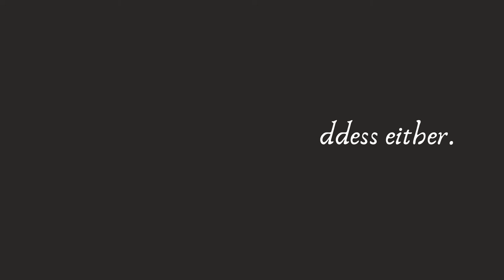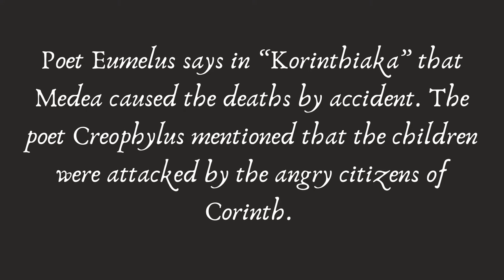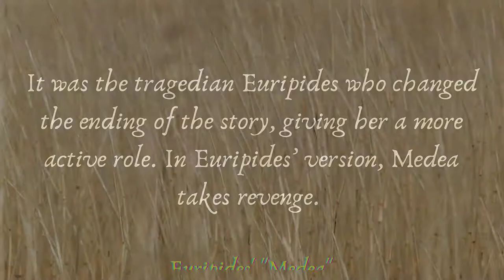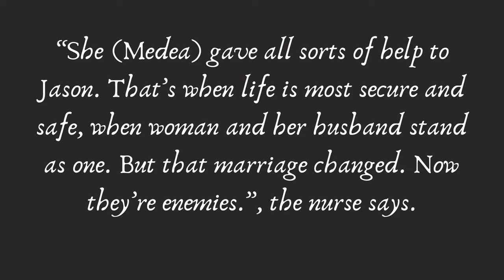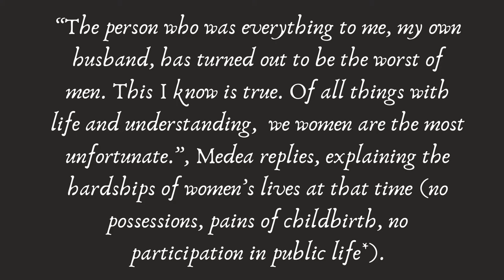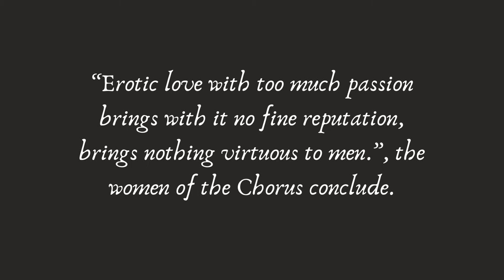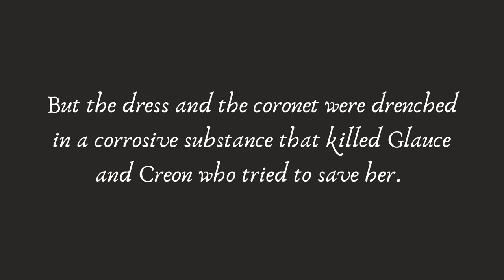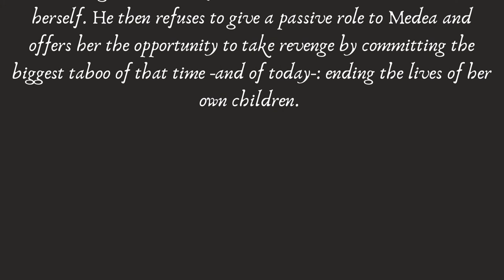Greek Drama Ep.7: Medea by Euripides (Theatrical Play)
Greek Drama Ep.7: Medea by Euripides (Theatrical Play) | Medea (Μήδεια) is one of the most controversial female heroines to have ever existed. In modern Greek, her name is given to women who end the lives of their children. We know Medea from ancient Greek mythology and specifically the Argonautica. But the character is widely known thanks to the theatrical play with the same name, presented by Euripides in 431 BC.

Medea by Euripides in an Essence:
1. “Medea” was presented in 431 BC in the festival of Dionysia.
2. It features a wife, Medea, taking revenge on her unfaithful husband, Jason, by killing everyone he cares for.
3. Euripides was placed in the third position for his play “Medea”.
4. The play contradicts previous mythological stories by giving Medea a less passive role – she is a victim and a villain.
5.  “Medea” is more than a story about romantic betrayal, jealousy, and revenge.
6. The play showcased the difficulties women faced in the ancient world.
7. The main theme is logic (Jason) vs. emotions (Medea) and the importance of finding the golden ratio.
8. “Medea” also proves that revenge always backfires.

OFFERS
The course includes:
-11 downloadable pdfs and resources

TIMESTAMPS
00:00 Introduction
00:30 Medea's Mythological Background
03:12 Medea by Euripides (Play)
08:52 Themes and Critical Perception (Emotions vs. Logic)
13:00 Outro